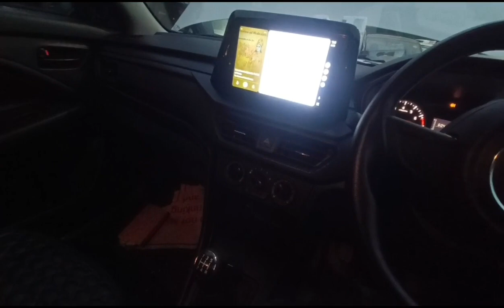Part 3: New Brezza 2024 high-end speaker sound system, LXI to ZXI update in Karol Bagh, delhi.